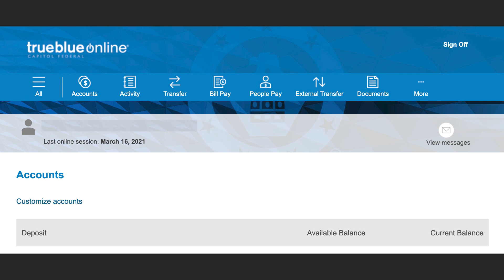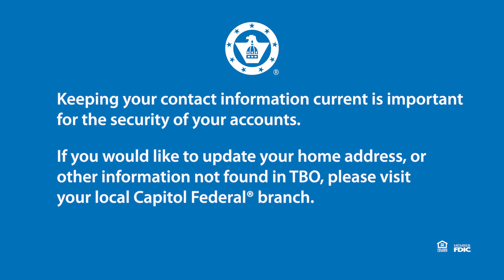How To Update Your Information in Online Banking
And, keeping your personal information safe and secure is our top priority.

If you would like to update your home address, or other information not found in True Blue Online® Banking, please visit your local Capitol Federal® branch.